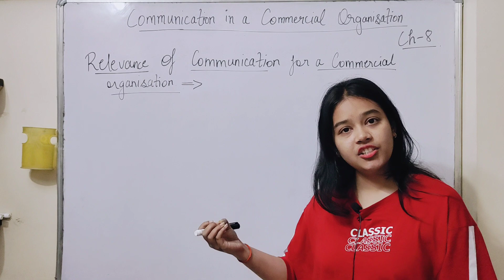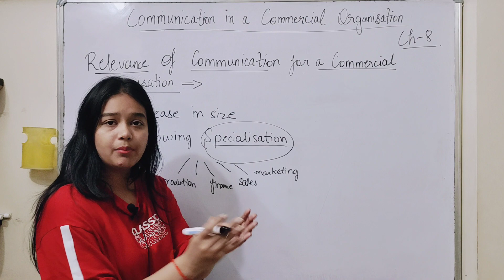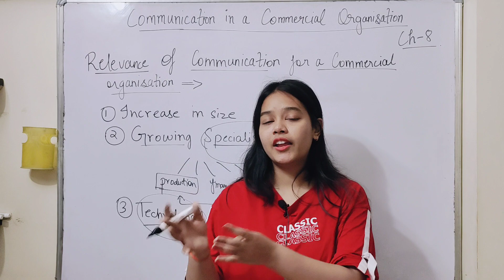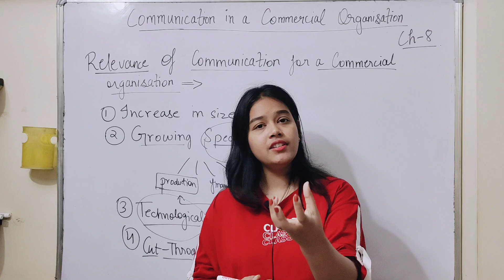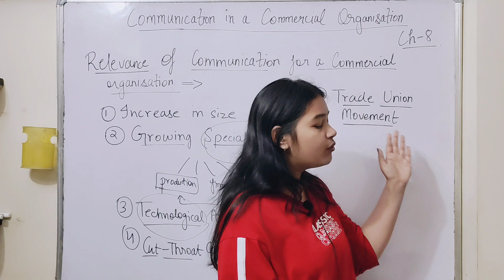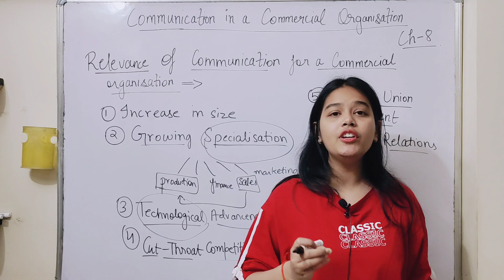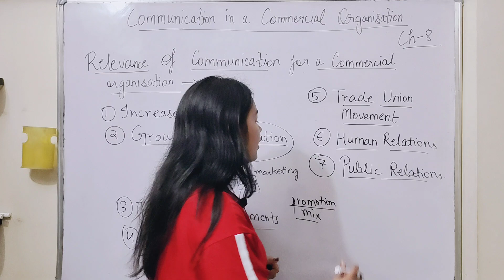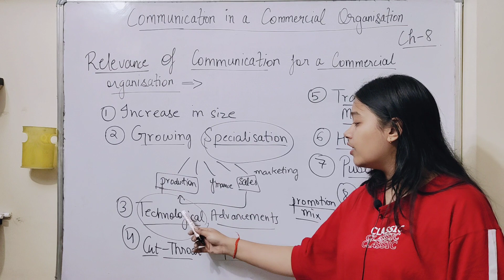Chp 8 : Communication in a Commercial Organisation ( Part 2 ) Class 9 ICSE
Hiii Commercians!!
Hope you all are fine. This is Part 2 of the chapter ‘ Communication in a Commercial Organisation ’ for class 9 - ICSE students.